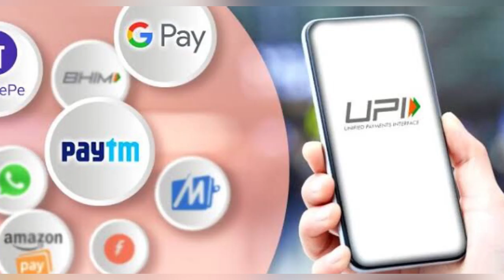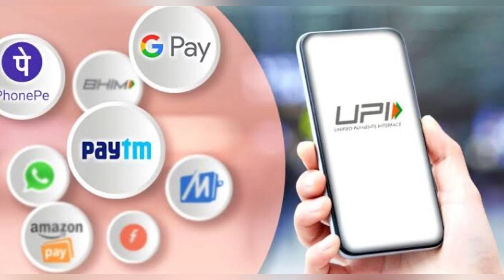यूरोप में बजा UPI का डंका || India’s UPI To Be Available In France Soon ||pakmedia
Watching the video and see the latest updates 👀